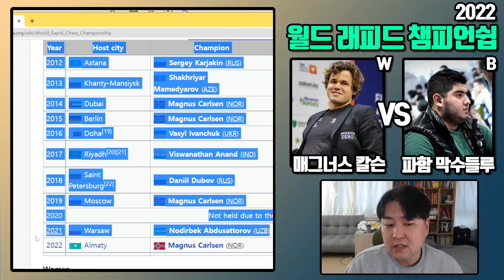2022 월드 래피드 챔피언은 "매그너스 칼슨"입니다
☑️ 체스프릭 김창훈 인스타그램

☑️ 체스프릭 카카오톡 오픈단톡방 (비번 chess)

✅ CM김창훈 오프라인 개인수업 문의 - 카카오톡 ch000131